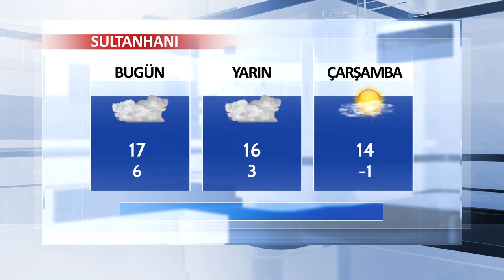30 Ekim - Aksaray ve İlçeleri Hava Durumu